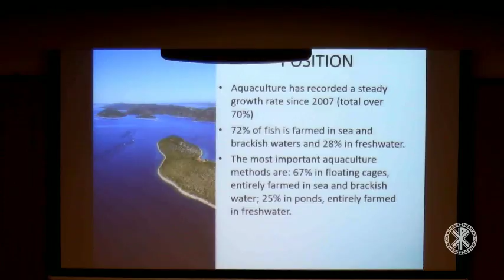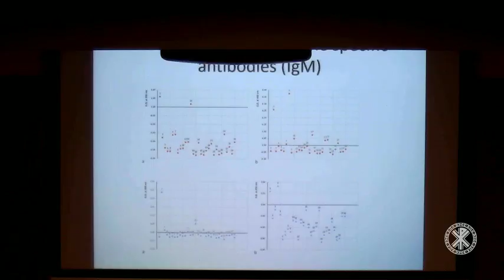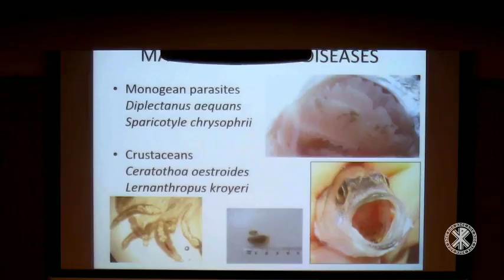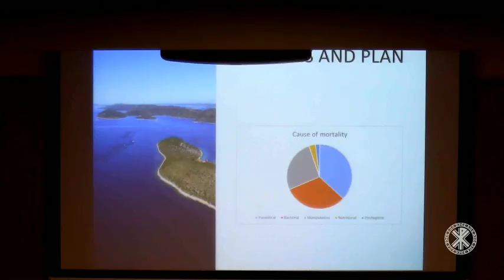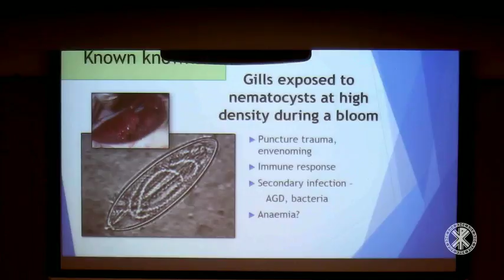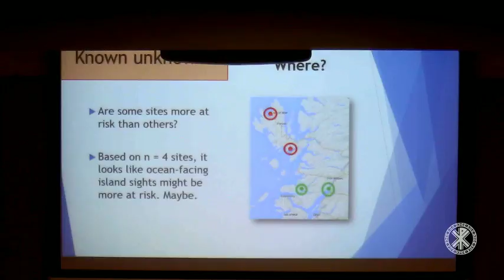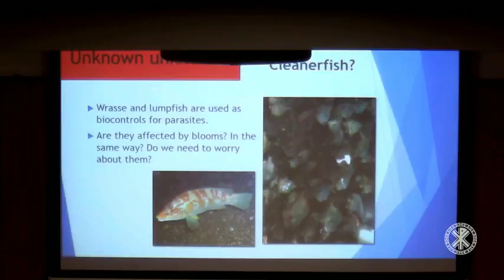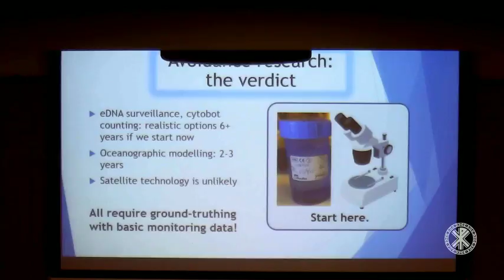Boosting Blue Bio-ecnonomy : Health management in sea cages aquaculture (I)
"HEALTH MANAGEMENT IN SEA CAGES"

SLAVICA COLAK, head of veterinary service, CROMARIS D.D. (Croatia)

"PLANKTON BLOOMS AND FINFISH AQUACULTURE"

ANNA KINTNER, marine biology consultancy to aquaculture, HYDROZOAN SCOTLAND (United Kingdom)

"GESTIÓN DE LA SANIDAD EN EL CULTIVO DEL SALMÓN: UN ENFOQUE HOLÍSTICO"

ROSA MERINO, Corporate Product Manager - Aqua Business Unit, HIPRA (Spain)